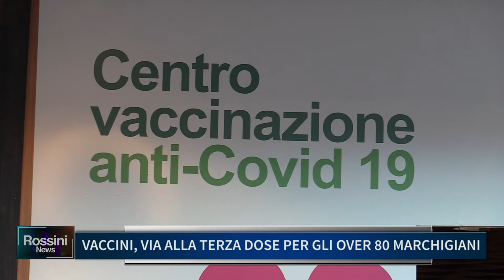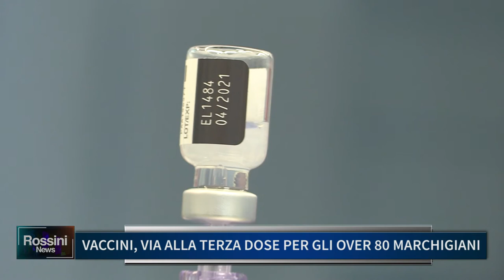VACCINI, VIA ALLA TERZA DOSE PER GLI OVER 80 MARCHIGIANI